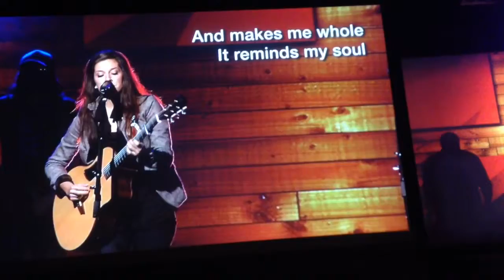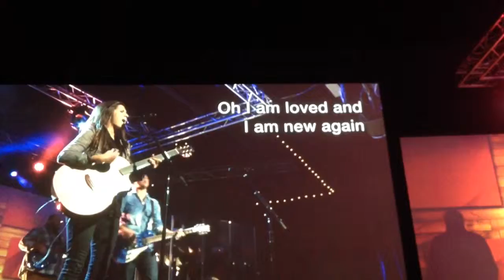"All He Says I Am" cover Red Rocks Church worshippers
Live from the Golden, Colorado. Now closed, other campuses can be found at their link

Video by Michael Kuhl
10-05-14

No money is made by me on my YouTube channel for any video of a live performance uploaded. For enjoyment of capturing for later playback of a live performance only

"All He Says I Am" lyrics
He whispers in my ear
Tells me that I'm fearless
He shares a melody
Tells me to repeat it
And it makes me whole
It reminds my soul

I am all He says I am
And He says I am His own

I was blinded by scales upon my eyes
Then He came like a light
And burned up all the lies
He set me free
He reminded me

An He says I am His own

Chains are broken
Scales are on the floor
Truth is spoken
I'm no orphan anymore

I am new again
I am free
I'm no slave to sin
I'm saint
I am righteousness
I'm alive

No money is made by me on my YouTube channel for any song uploaded.